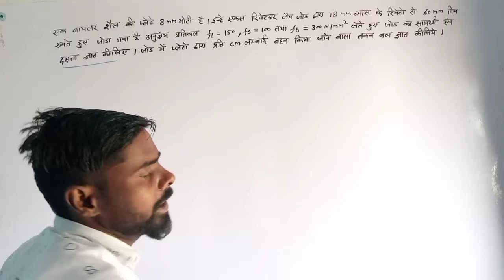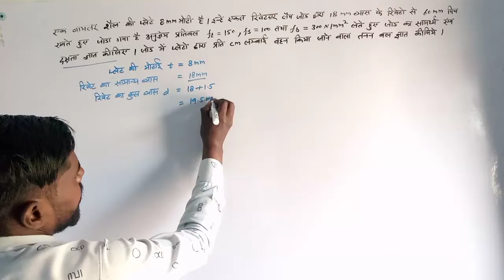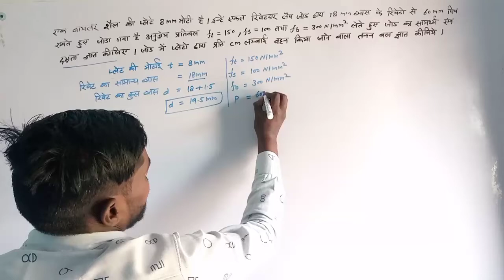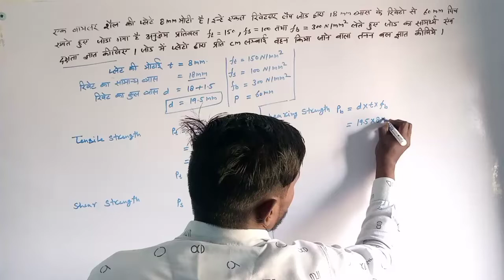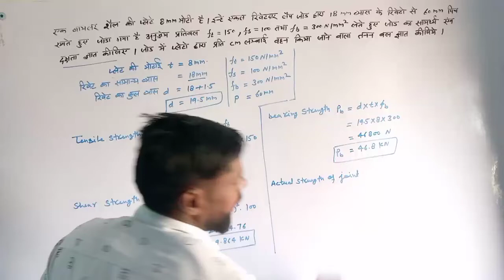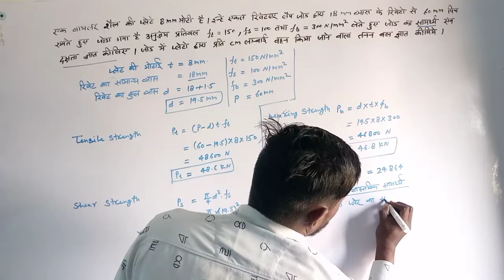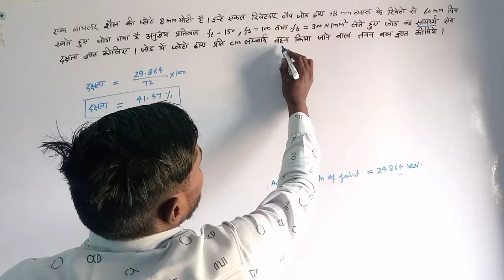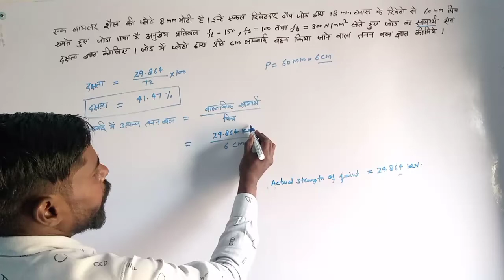LEC - 04 steel structures design, tensile strength, shearing strength and bearing strength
# shearing strength
# bearing strength
# tensile strength

How do you calculate the shearing strength of a beam?

( guruji engineering drawing) link👇
find the permissible allowable stress